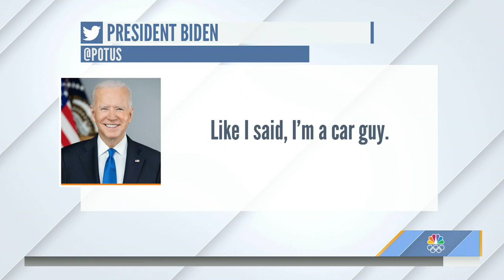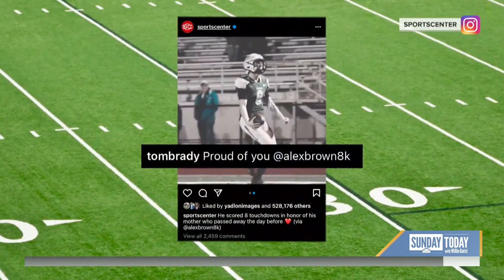Camel Scares 2 Friends In Viral Video, And More Highs And Lows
Sunday TODAY’s Willie Geist runs through the Highs and Lows of the week, including President Biden test-driving the new electric Hummer, a millionaire dog wading into the real estate market, a high school quarterback honoring his mom by scoring eight touchdowns the day after losing her to cancer and a camel acting a little too nosy for two friends at a drive-thru safari in Louisiana.